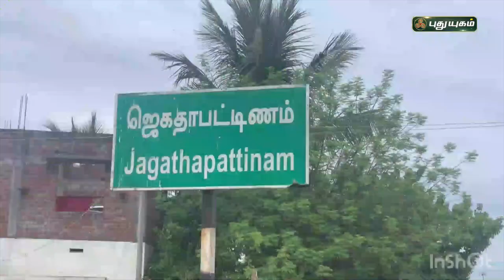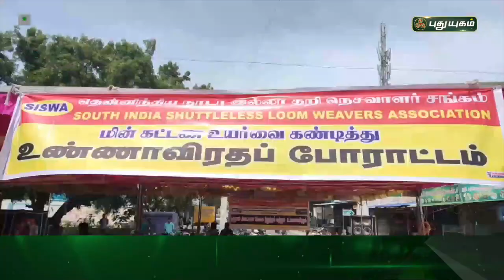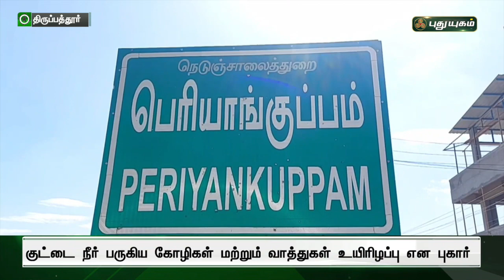புதுயுகம் செய்திகள் | 8 PM News | 20/09/22 | PuthuyugamTV